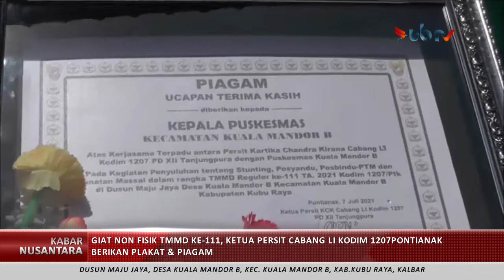GIAT NON FISIK TMMD KE 111, KETUA PERSIT CABANG LI KODIM 1207PONTIANAK BERIKAN PLAKAT & PIAGAM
PROGRAM KERJASAMA TMMD KE-111 KODIM 1207/PONTIANAK
Sumber Video :  TIM TMMD KE-111 KODIM 1207/PONTIANAK
Lokasi : Dusun Maju Jaya, Desa Kuala Mandor B, Kec. Kuala Mandor B, Kabupaten Kuburaya, Kalimantan Barat, Indonesia

UNIVERSITAS BRAWIJAYA TELEVISI (UBTV)
57 UHF Channel Malang Raya
tv.ub.ac.id